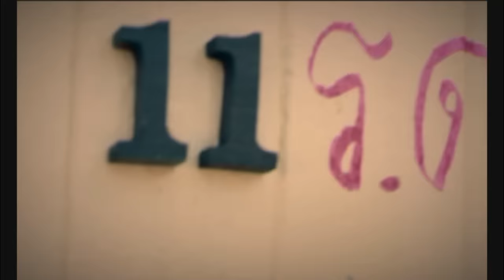11 ร.ด. : ธันวา ราศีธนู อาร์สยาม [Official MV]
11  ร.ด. : ธันวา ราศีธนู อาร์ สยาม [Official MV]
สมาชิก Deezer ฟังเพลงก่อนใคร